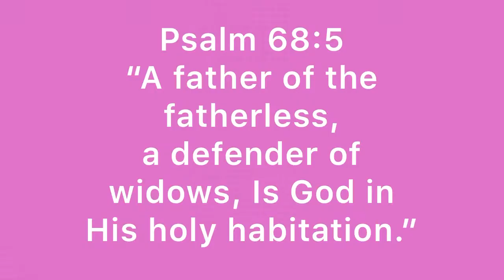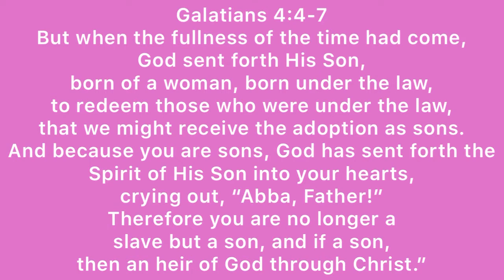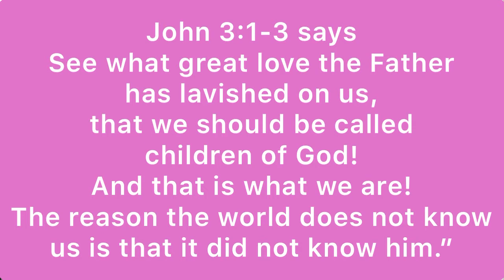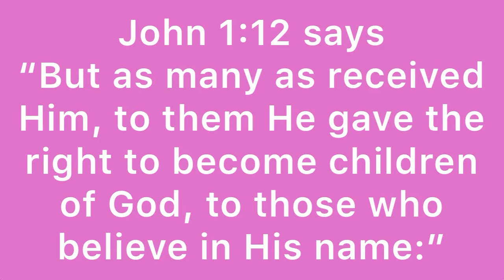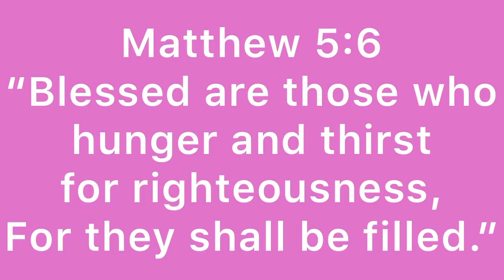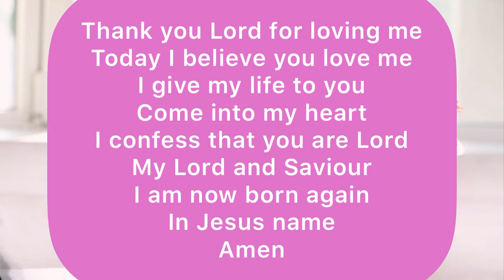How To Receive God The Father’s Love - He is our Daddy!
God loves us unreservedly, relentlessly and unconditionally. What a Father! I hope you get to experience this love. A love that will help you weather the storms of life.

Facebook.com/mmapulakaluba

Instagram.com/mmapulakaluba

Twitter.com/mmapulakaluba